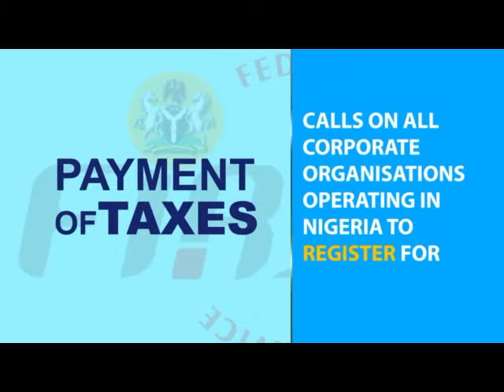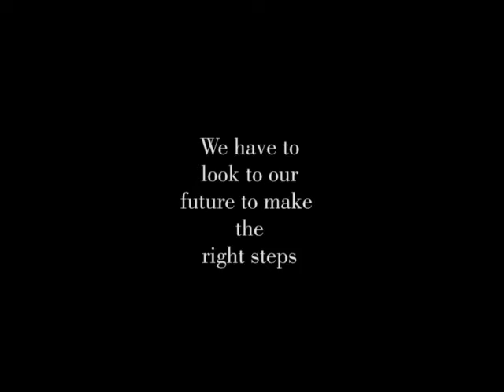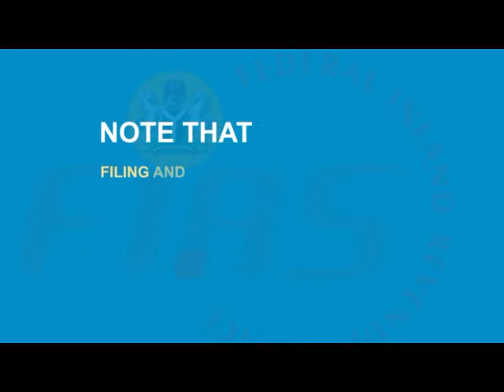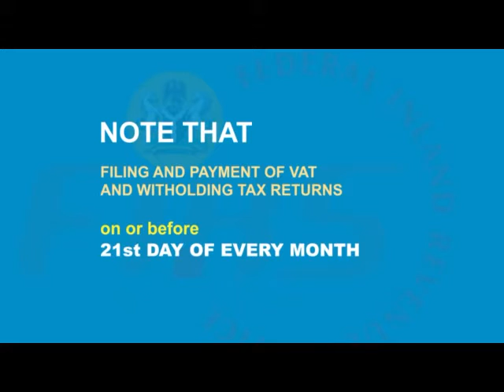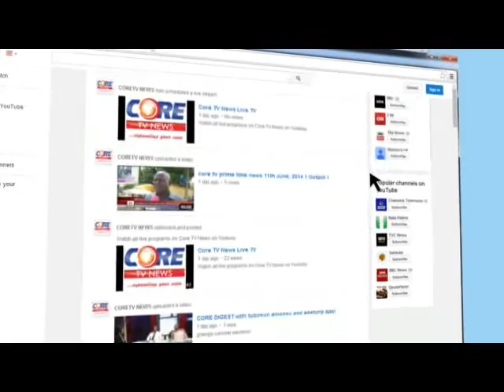Core Digest: CONSTITUTION AMENDMENT; The Unending Jamboree, 25th January, 2016.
CONSTITUTION AMENDMENT with WALE OGUNADE & MCNEZER FASEHUN...